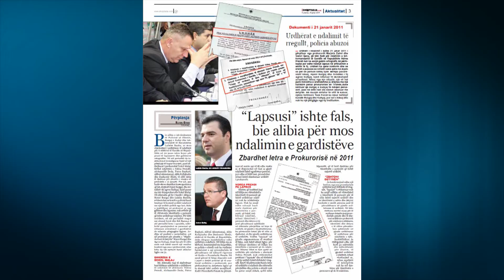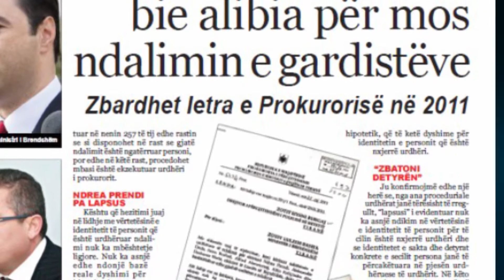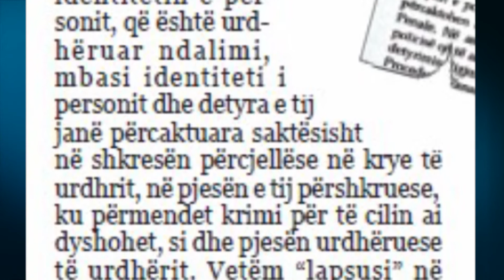“Lapsusi” ishte fals, bie alibia për mos ndalimin e gardistëve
Bie alibia e ish-drejtuesve të Policisë së Shtetit, Burgaj e Kuliçi dhe ish-ministrit të Brendshëm Lulzim Basha, se mos ekzekutimi i urdhërave të ndalimit për 6 efektivë të Gardës së Republikës në 22 janar ishin kryer për prani të lapsuseve dhe gabimeve ortografike. Në atë periudhë dy institucionet investiguese hynë në një përplasje të hapur mes tyre, pasi ish-drejtuesi i prokurorisë Sokol Malaj, kërkoi ndalimin e Ndrea Prendit, Aleksandër Deda, Fatos Bushati, Alfred Ahmetcenaj, Altin Kollçinaku dhe Dashamir Shehi, të cilët ishin të dyshuar për akuzën e vrasjes në protestën e 21 janarit.